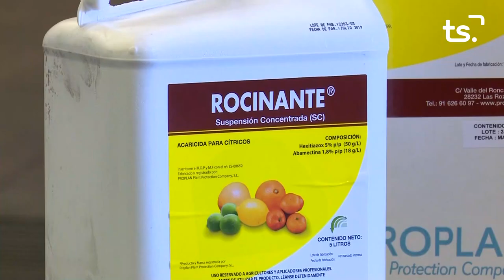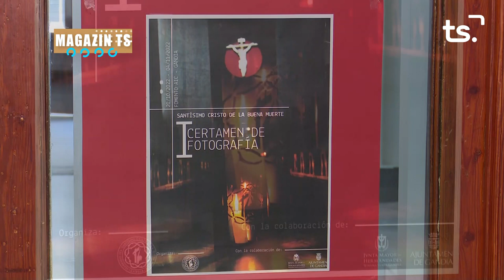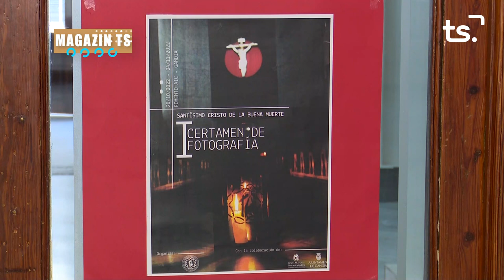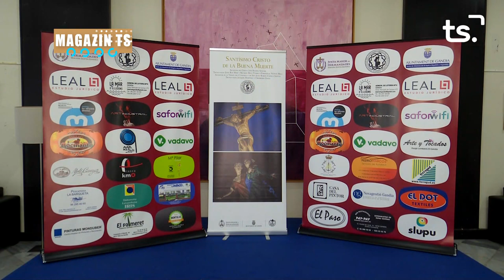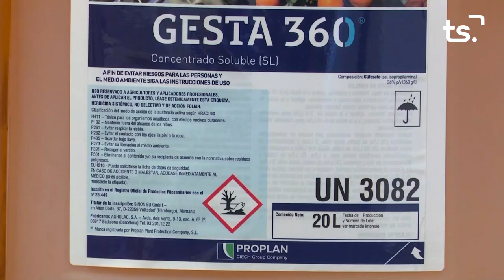MAGAZIN TS DILLUNS-I CERTAMEN FOTOGRAFIA GERMANDAT SANTÍSSIM CRIST BONA MORT - 2022-10-31